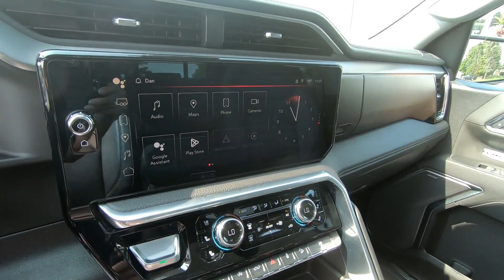New 2023 GMC Sierra 1500 Truck For Sale In Wooster, OH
Please visit Wooster Chrysler Jeep Dodge Ram to view this New Black 2023 GMC Sierra 1500 for sale in Wooster, OH.

Stock#: D23394A

Vehicle Description:
2023 GMC Sierra 1500
ONE OWNER CLEAN CARFAX*** WELL MAINTAINED*** LOADED!!!*** CARBON PRO EDITION*** CREW CAB*** POWER MOONROOF*** RUNNING BOARDS*** NAVIGATION*** POWER HEATED & VENTILATED SEATS*** PARKING SENSORS*** LANE DEPARTURE WARNING*** TRAILER HITCH*** TONNEAU COVER*** TRAILER BRAKE CONTROLLER*** STEERING WHEEL MOUNTED CONTROLS*** BLUETOOTH*** CRUISE CONTROL*** REARVIEW CAMERA & MUCH MORE!!!*** WANT TO TEST DRIVE?